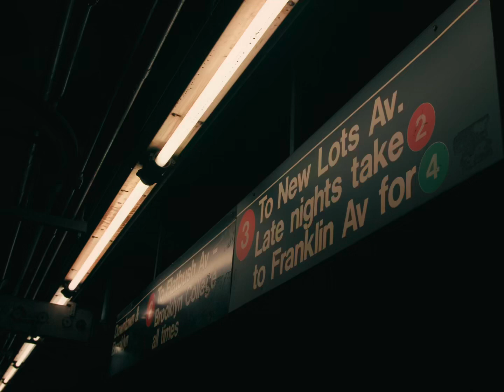a day in pieces pt. 5 (Canon R5C)